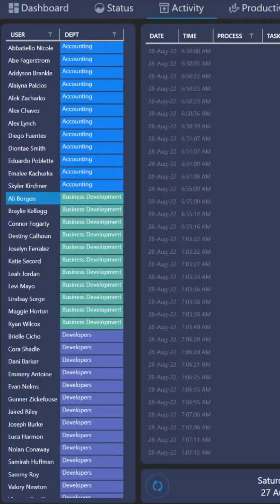GENIE: The AI-Powered Process Intelligence Tool Explained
Businesses are constantly seeking ways to improve their operations and identify opportunities for optimization and automation. Visualizing the path forward is crucial for achieving these goals. Learn how GENIE can help your organization in this.